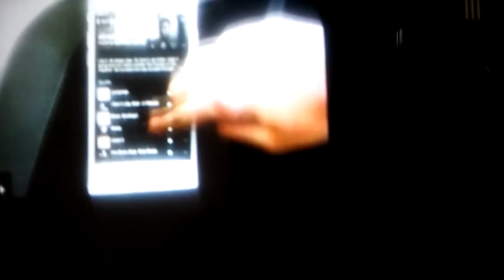She fall on her face funny[ Liasion reacts to Taylor vs treadmill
Haha bitch you fall but it's funny my favorite part was when she fall on her face plus i don't like Taylor swift.